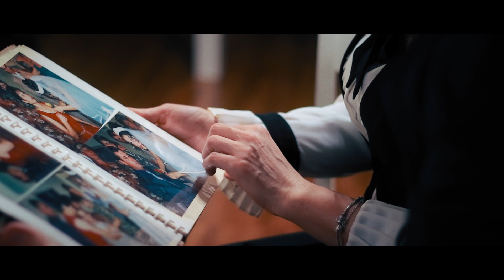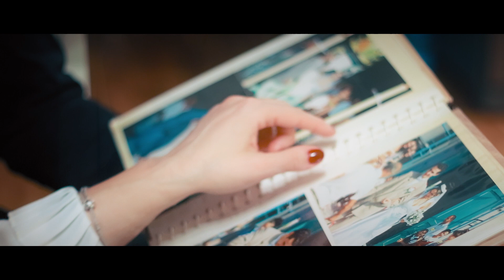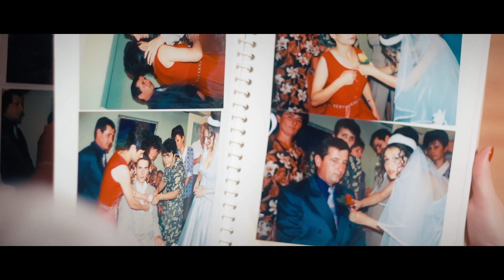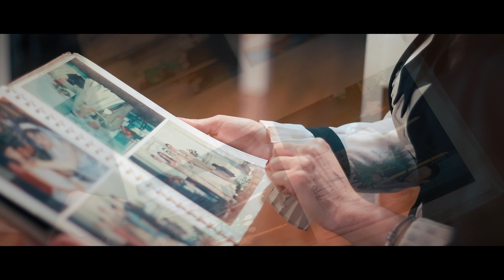How deep is your love-Gabriela&George Apostolache (Bee Gees cover)